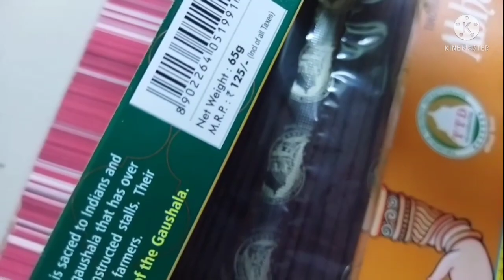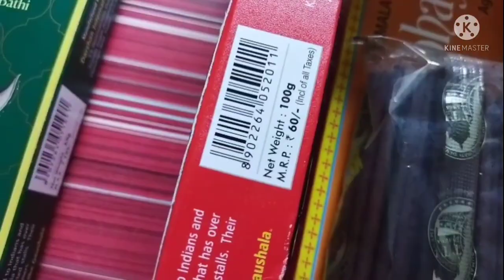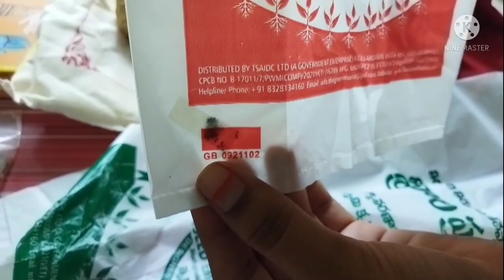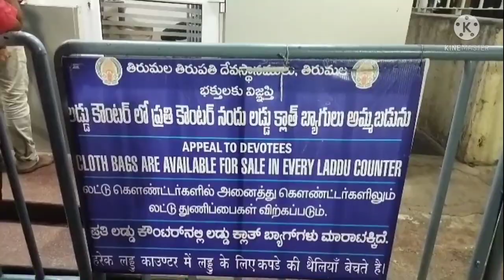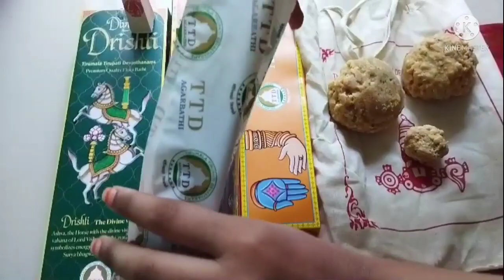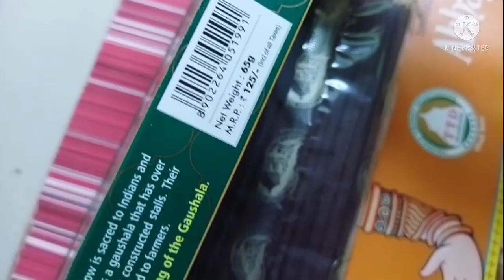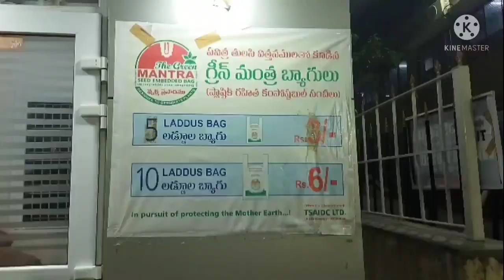Agarbathi(Incense sticks),Seed ladoo cover, Drinking water @Tirumala Full details in Tamil & English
Big size agarbathi / incense stick 85₹